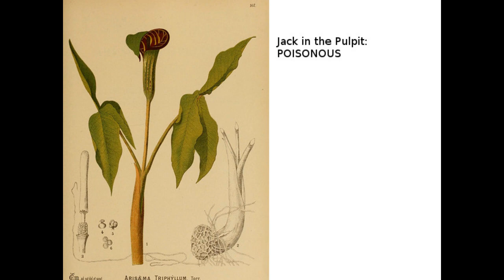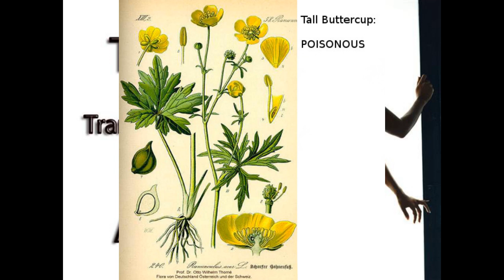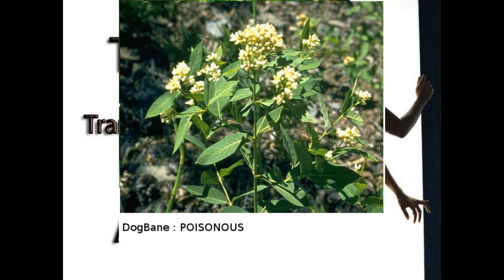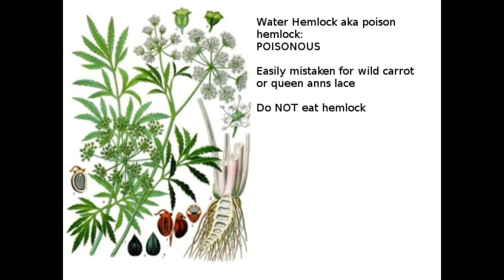Useful Wild Plants POISONOUS plants and look a likes flashcards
a couple of these are questionable, and argued by others to be edible, but I share them as poisonous, from multiple sources. please do your own research